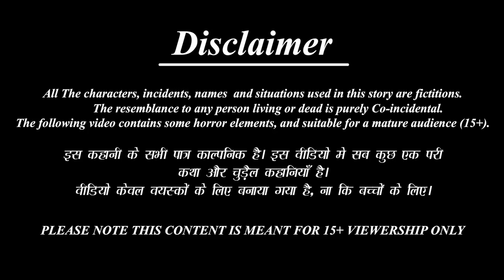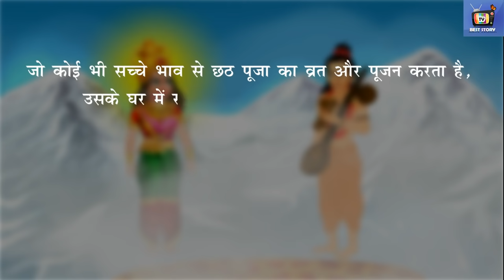निर्धन की छठ पूजा | Chhath Puja | Hindi Kahani | Moral Stories | Hindi Kahaniya | Hindi Kahaniyan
निर्धन की छठ पूजा | Nirdhan Ki Chhath Puja | Gareeb Ki Chat Pooja | Hindi Kahani | Moral Stories | Hindi Kahaniya | Hindi Kahaniyan | Bedtime Story | Moral Kahani | Stories in Hindi | Bedtime Moral Stories | Garib Ki Kahani | Ameer vs Gareeb | Rich vs Poor | Poor Vs Rich | Chhath Puja